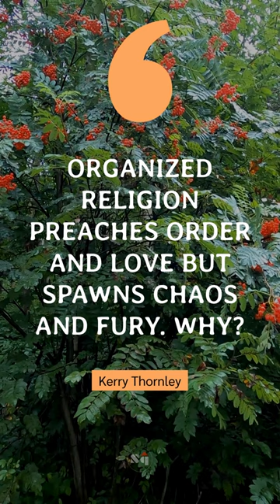🎤 Organized religion preaches Order and Love but spawns Chaos and Fury. Why? - Kerry Thornley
🚀 Famous quote of Kerry Thornley 🚀